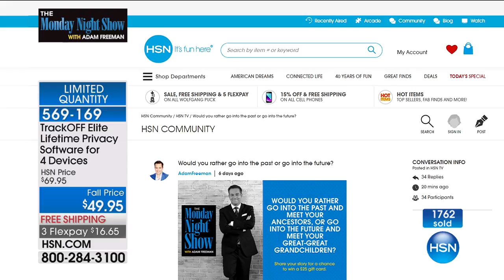Revolar Smart Safety Pendant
Protect yourself and the ones you love with Revolar Instinct. This little wearable is small enough to hide beneath your clothes, yet powerful enough to send for help...